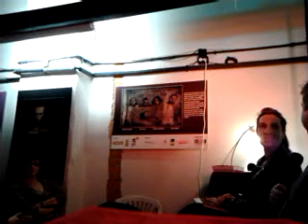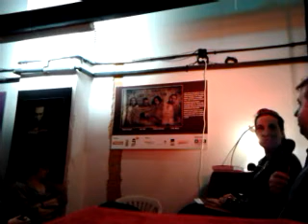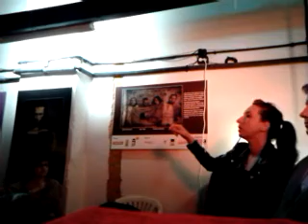DAMY RADĘ,GDY MAZUR ZA DORADZANIE NA STRONĘ PEPICZKÓW PRZEPĘDZIMY I PO LICHWIE!!!